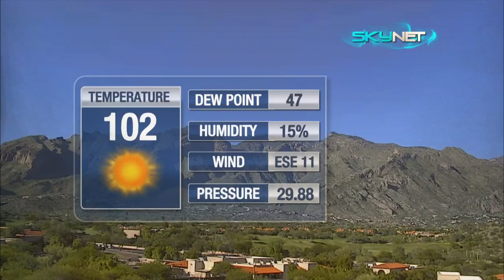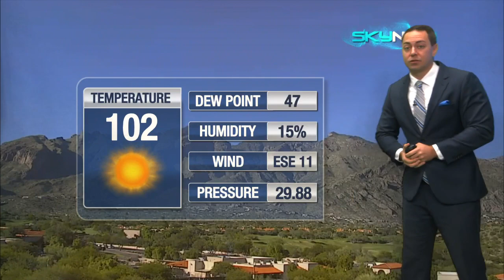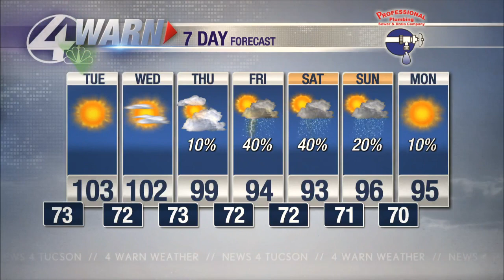Labor Day afternoon weather update 9/5/22